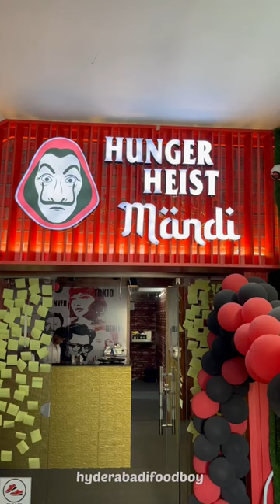Hunger heist mandi restaurant at rampally X road